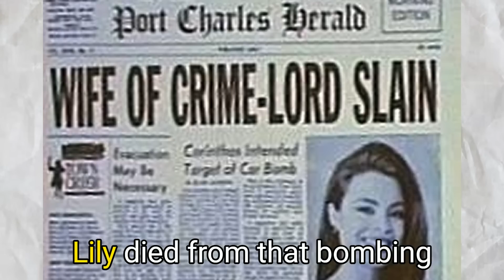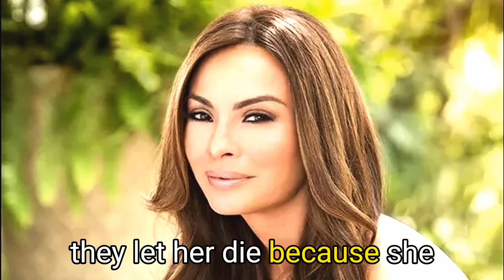General Hospital: Is Dex Sonny's Son - 5 Signs that He Is gh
Is Dex Heller actually Sonny Corinthos's son on General Hospital?

We've got five signs pointing to this, and a theory on who his mother might be.